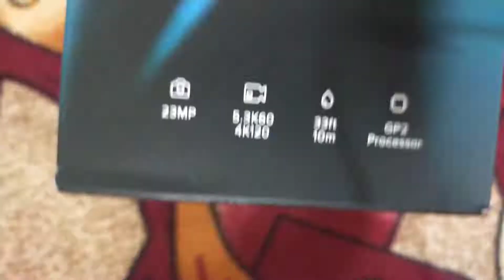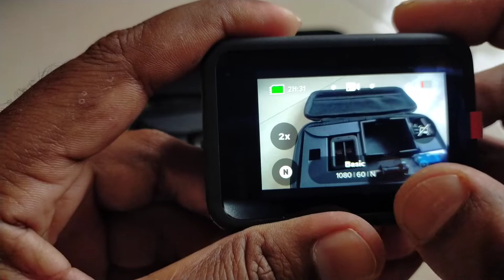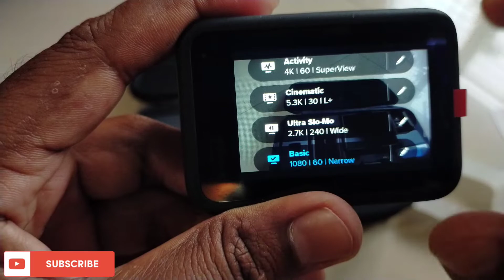GoPro Hero 10 black Unboxing📷 | Finally bought GoPro Hero 10 | Tramp Amol Vlogs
Yours Quaris -

GoPro
GoPro 10
GoPro Hero
GoPro 10 video shoot
GoPro quality
GoPro unboxing
GoPro review
Tramp Amol Vlogs
Marathi vlogs
Marathi mulga
Junnerkar
Youtube vlogger
Marathi vlogger